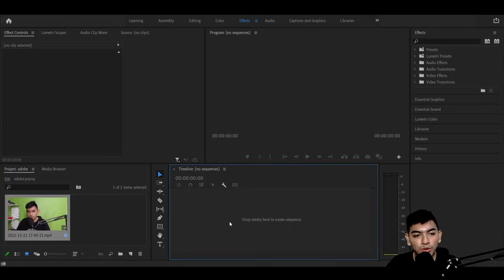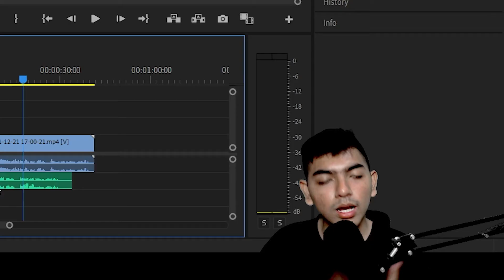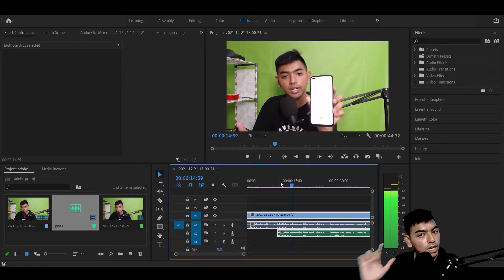Cara Menyinkronkan Audio Dan Video Di Adobe Premiere Pro 2022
Halo temen-temen selamat datang di channel Ferry Pradana pada kesempatan kali ini saya akan menjelaskan cara menggabungkan audio dan video yang terpisah agar pas saat di setel. Dan cara ini kalian bisa lakukan didalam aplikasi premiere yang sudah disediakan dan proses dilakukan secara otomatis tanpa kalian ribet-ribet mengaturnya. Okelah untuk penjelasan selengkapnya silahkan disimak video ini sampai habis terimakasih
Untuk Memperbaiki Kualitas video dan Jajan
Device : realme X3 SuperZoom
Webcam : Logitech C922 Pro HD Stream
Editing : Adobe Premiere Pro 2022 & Pixellab
Microfon : Fifine K669